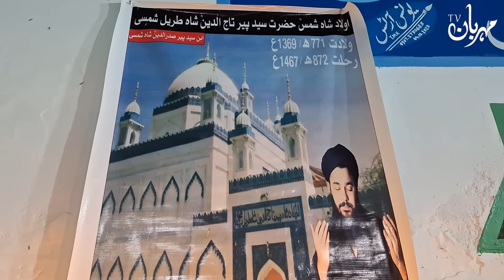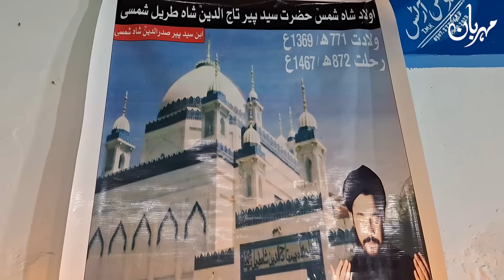3 Stars Ko ilhami khwab Nazar Ane Wala Hai Mehrban Ali Astrology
ilhami khwab Ghaibi Madad Wala Nazar Ane Wala Hai 3 Stars Ko Mehrban Ali Astrology